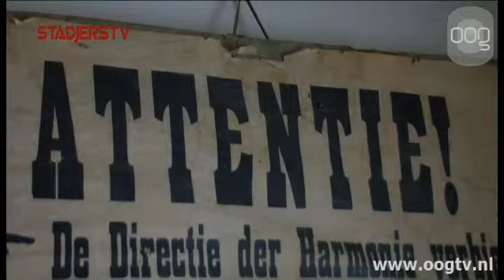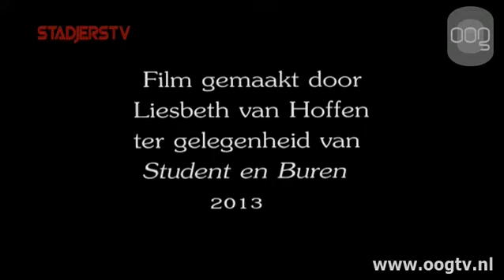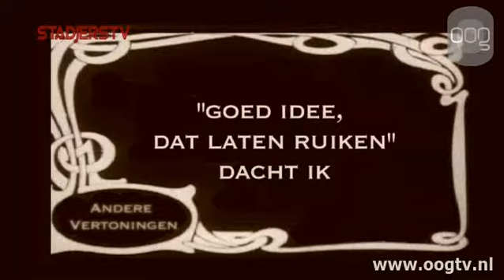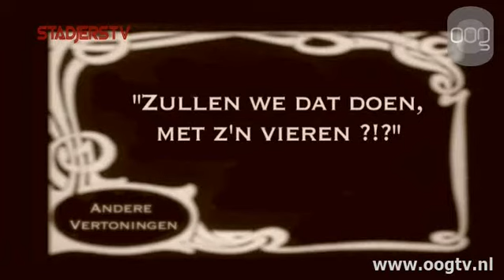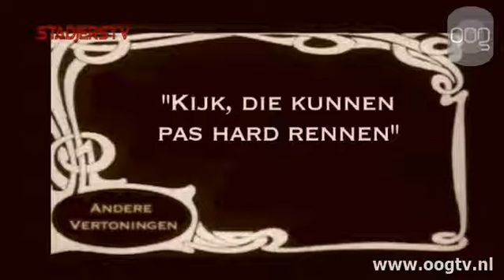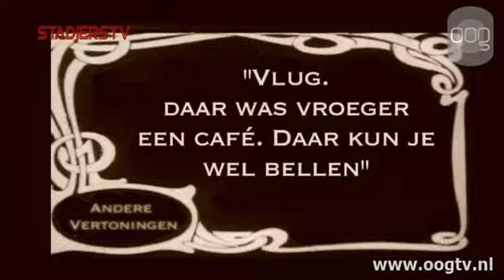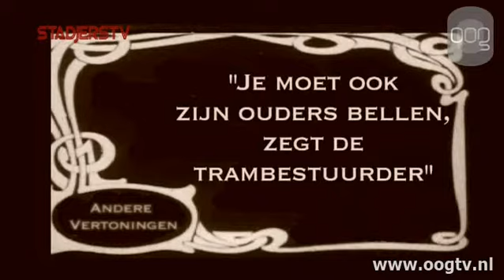StadjersTV-Toppers 22 september 2013